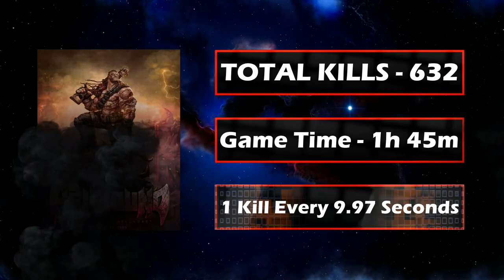Hellbound (2020) Kill Count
All kills and target terminations made by me in a typical run through the main campaign.

Hellbound is a hardcore '90s-inspired shooter for "true warriors" - PC Gamer

In this fast-paced First Person Shooter, you’ll be fighting in Hell against unspeakable evils. It’s a GROTESQUE game focused on action, speed, gore, and metal music.  Kill demons, find secret items, strafe-jump a lot, and of course... shoot some Big F**king Guns!

Looking for a deep story? You came to the wrong place!

Incarnate Hellgore with the strong voice of talent Artie Widgery. Hellgore is a huge bada** and a tortured soul, looking for vengeance against the creatures that massacred his people.

Use an arsenal of rusty metals, burnt flesh, and bones, as weapons that have been constructed with one single purpose: TO KILL THEM ALL! You’ll be kicking a**es while listening to the soundtrack composed by the great David Levill, with invited artists Federico Ágreda "Zardonic" and Christian Fernando Perucchi.

Taking things back to the basics…

Play a game inspired by '90s classics like DOOM, Quake, and Duke Nukem 3D. Enjoy non-stop action and gameplay without interruptions. The only things you can do is shoot, kill, move fast, and perform minimal interactions with the environment such as opening doors, pressing buttons, and finding secret locations.

YOU BETTER BE F ING READY!

PC recorded at 1080p 60FPS, no commentary, carnage count, satisfying kill montage.

Gameplay: Recorded myself using Game DVR, PC Max Settings RTX2080ti & i7 8086k
Thumbnail Art: Adobe InDesign
Video created using Filmora 9
Intro/outro created using After Effects
Kill sound replicated from Mario using FL Studio

Tags;